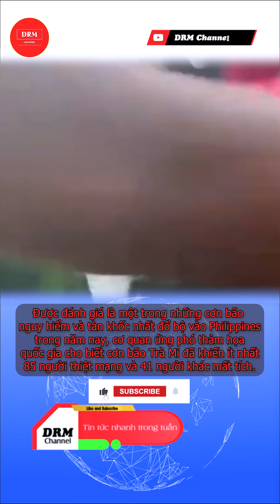Bão Trà Mi làm cả trăm người chết ở Philippines, sẽ ngoặt lại đây trong tuần tới?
Được đánh giá là một trong những cơn bão nguy hiểm và tàn khốc nhất đổ bộ vào Philippines trong năm nay, cơ quan ứng phó thảm họa quốc gia cho biết cơn bão Trà Mi đã khiến ít nhất 85 người thiệt mạng và 41 người khác mất tích.